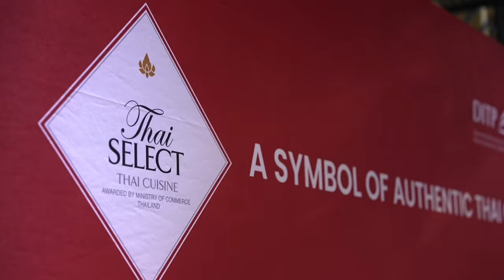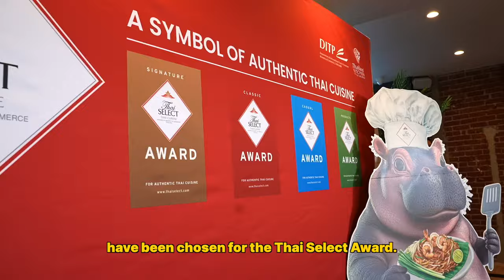Sa Wad Dee Thai SELECT Festival 2024 by Farmhouse Kitchen Thai Cuisine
Hosted by The Department of International Trade Promotion (DITP) and Thai SELECT USA, and organised by Farmhouse Kitchen Thai Cuisine

We bring you an unforgettable celebration of authentic Thai cuisine from seven distinguished Thai SELECT-certified restaurants, including Farmhouse Kitchen Thai Cuisine, Jitlada, Luv2Eat Thai Bistro, heng heng chicken, Chao Krung Thai, Manaao Thai and KanomWaan Thai Gelato and Dessert Cafe.

With our Special Guest of Honor, Mr. Pichai Naripthaphan, Minister of Commerce of Thailand.